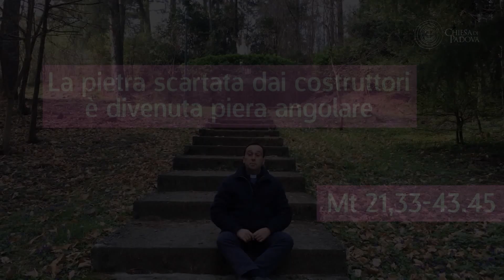Commento al Vangelo di venerdì 13 marzo 2020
don Federico Giacomin, direttore di Villa Immacolata, ci offre una breve riflessione a partire dal Vangelo di oggi venerdì 13 marzo 2020.

Ecco il testo del Vangelo di oggi:
Mt 21,33-43.45
In quel tempo, Gesù disse ai capi dei sacerdoti e agli anziani del popolo:
«Ascoltate un’altra parabola: c’era un uomo che possedeva un terreno e vi piantò una vigna. La circondò con una siepe, vi scavò una buca per il torchio e costruì una torre. La diede in affitto a dei contadini e se ne andò lontano.

Quando arrivò il tempo di raccogliere i frutti, mandò i suoi servi dai contadini a ritirare il raccolto. Ma i contadini presero i servi e uno lo bastonarono, un altro lo uccisero, un altro lo lapidarono. Mandò di nuovo altri servi, più numerosi dei primi, ma li trattarono allo stesso modo.

Da ultimo mandò loro il proprio figlio dicendo: “Avranno rispetto per mio figlio!”. Ma i contadini, visto il figlio, dissero tra loro: “Costui è l’erede. Su, uccidiamolo e avremo noi la sua eredità!”. Lo presero, lo cacciarono fuori dalla vigna e lo uccisero.

Quando verrà dunque il padrone della vigna, che cosa farà a quei contadini?».

Gli risposero: «Quei malvagi, li farà morire miseramente e darà in affitto la vigna ad altri contadini, che gli consegneranno i frutti a suo tempo».

E Gesù disse loro: «Non avete mai letto nelle Scritture:

“La pietra che i costruttori hanno scartato
è diventata la pietra d’angolo;
questo è stato fatto dal Signore
ed è una meraviglia ai nostri occhi”?

Perciò io vi dico: a voi sarà tolto il regno di Dio e sarà dato a un popolo che ne produca i frutti».

Udite queste parabole, i capi dei sacerdoti e i farisei capirono che parlava di loro. Cercavano di catturarlo, ma ebbero paura della folla, perché lo considerava un profeta.